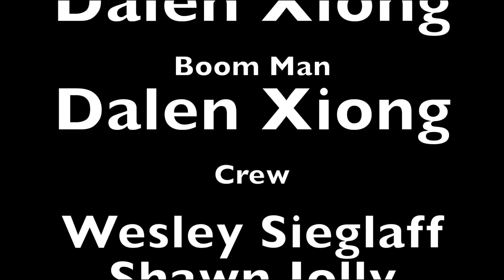FRIGID NIGHT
What happens when a bartender, a musician, a bar fly, a drunk, a crazy lady and a mysterious man get stuck in a dive bar during a Wisconsin blizzard?.

This slapstick/horror/thriller took home the Best Writing Award at the Independent Horror Movie Awards and received the Award of Merit at the Accolade Global Film Competition.  has also been featured in the Milwaukee Twisted Dreams Film Festival Diabolical Horror Film Festival, Madtown Horror, Fright Night Film Fest, Hardcore Horror Fest, Roma Cinema DOC and North By Midwest Micro-Budget Film Festival.